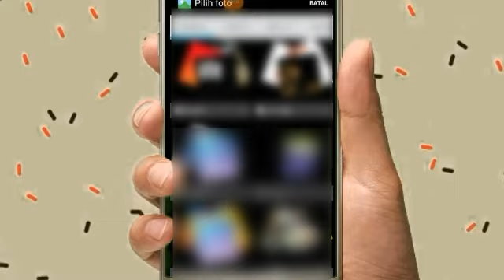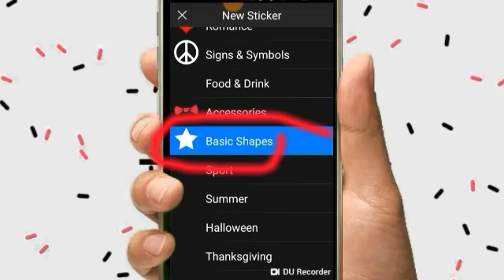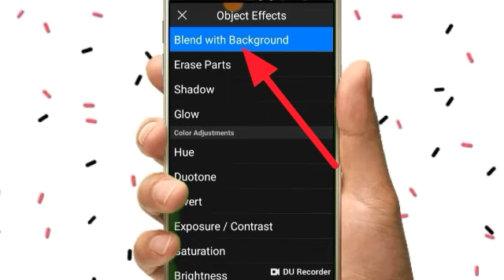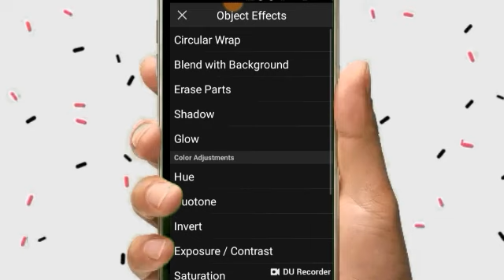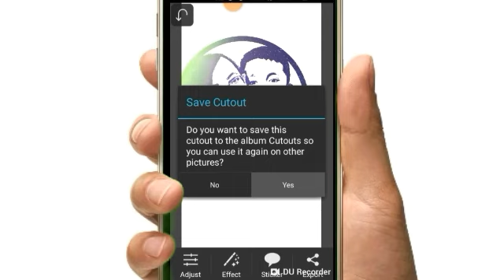Gak susah [ alias mudah banget ] cara edit foto KEREN dengan aplikasi PICSAY PRO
Di Video ini saya akan membagiakan cara membuat Logo keren atau Merubah foto dengan aplikasi PICSAY PRO,,

edit background dengan warna unik pastinya dan sesuai selera kalian
Yukkk cobainnn

lihat video saya yang lain

Terima kasih sob...